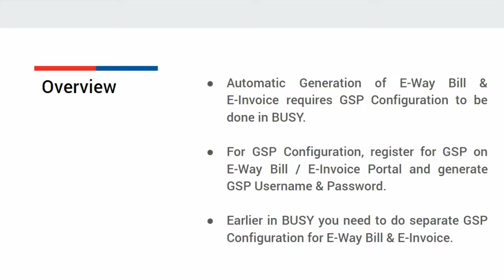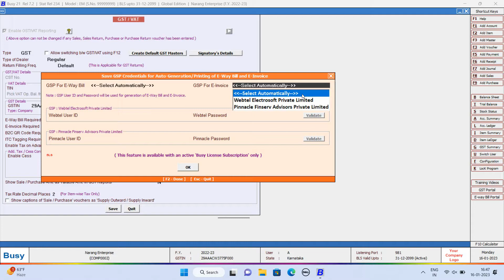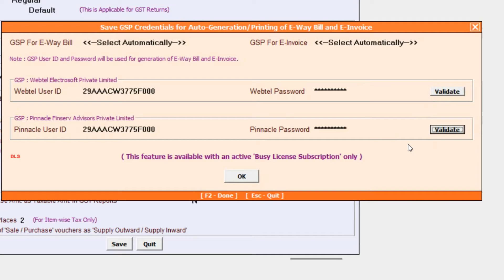GSP Configuration (Hindi) | E-Way Bill | E-Invoice | Combined GSP Configuration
For Automatic Generation of E-Way Bill & E-Invoice from BUSY, GSP E-Way Bill / E-Invoice Portal and generate GSP User ID and Password  which then needs to be specified in BUSY. Now, common credentials have to be specified for E-Way Bill & E-Invoice automatic generation. Available from BUSY 21 (Rel. 7.0) onwards.